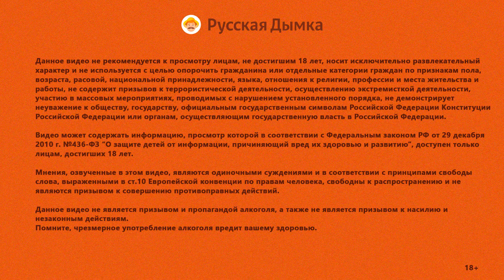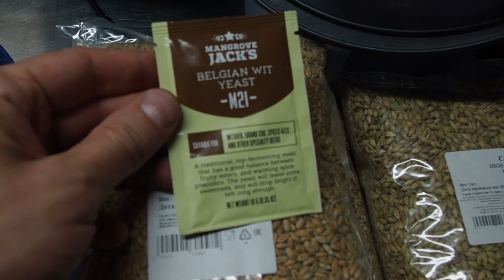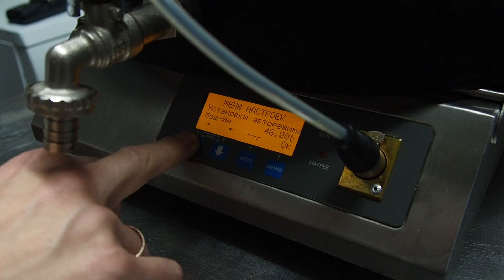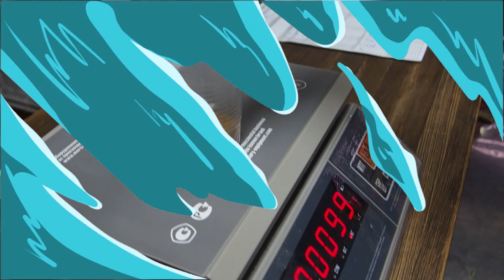Как приготовить пиво Бельгийский Бланш на домашней пивоварне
Готовим бельгийский Бланш на домашней пивоварне с главным технологом пивоварни «Трифон».
Blanche - одна из вариаций пшеничного пива, около 600 лет назад появившаяся в Бельгии.
Это легкие, освежающие напитки с цитрусовыми мотивами в букете.

🎁 Дарим до 1500 рублей новым друзьям, переходи по ссылке и регистрируйся: ▶️

Хотите зарабатывать на любимом хобби от 250 000 рублей в месяц ? Станьте нашим партнером и откройте СВОЙ магазин натуральных продуктов под брендом "Русская Дымка". Открыть свой магазин легко и просто : 👍